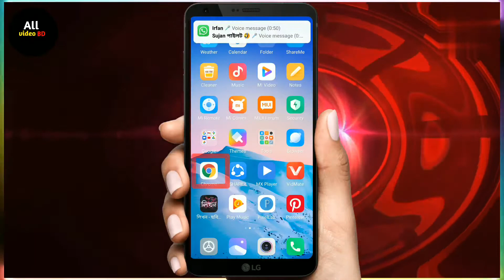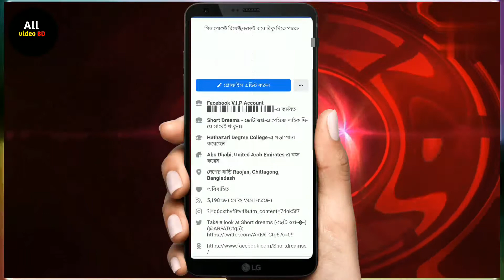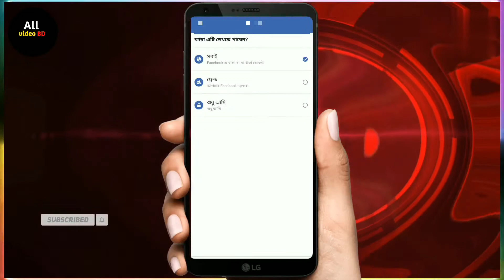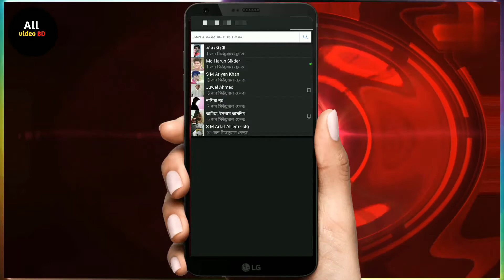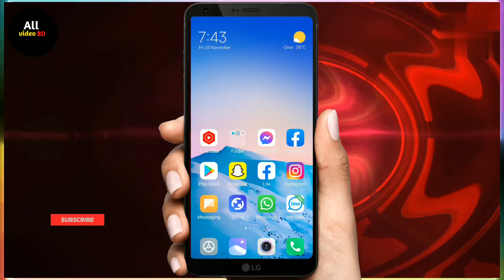How to Facebook farind list hide || ফেইসবুকের ফ্রেন্ড লিস্ট হাইড করুন।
ফেসবুকের ফ্রেন্ড লিস্ট হাইড করুন ||

How to Facebook farind list hide

system 2021

how toFacebookfriendlisthide